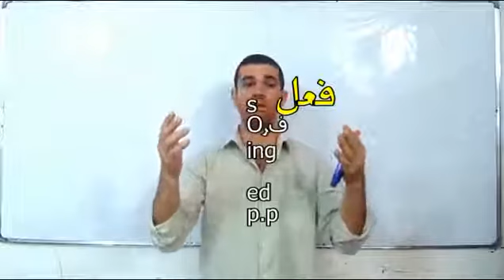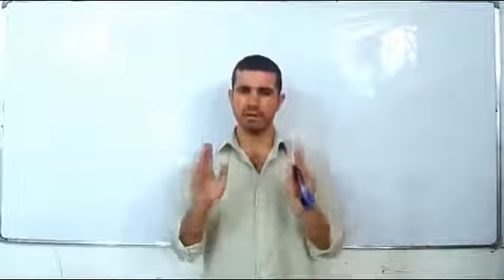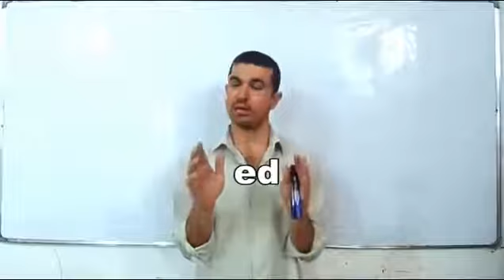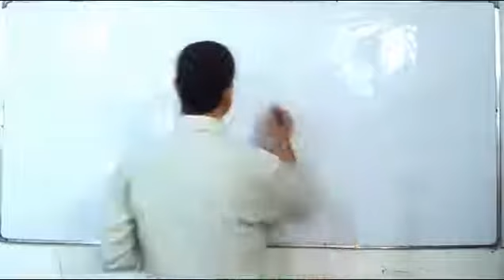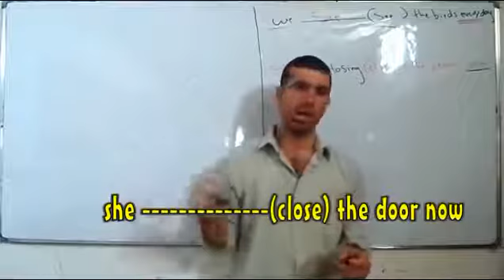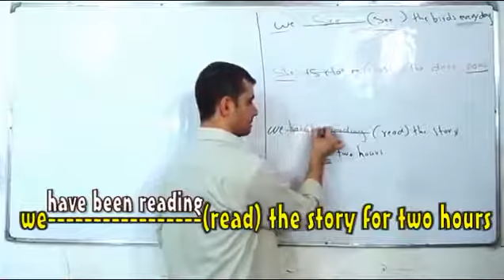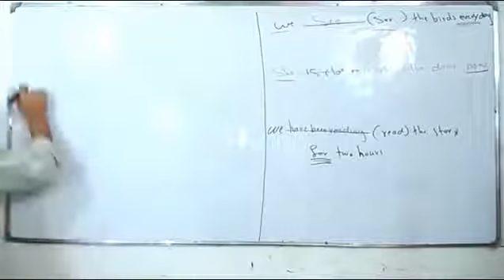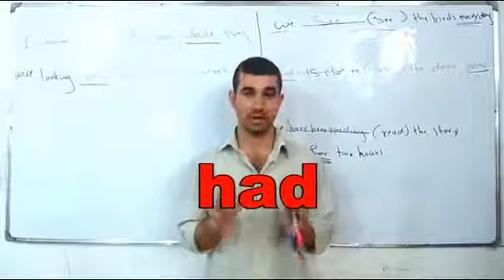كل الازمنة للمرحلة الاعدادية بصورة سهلة